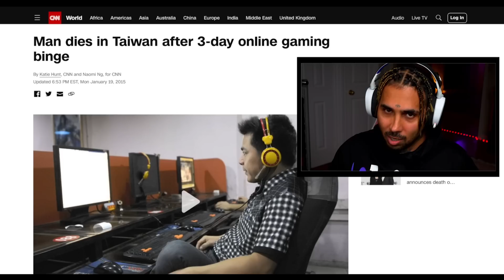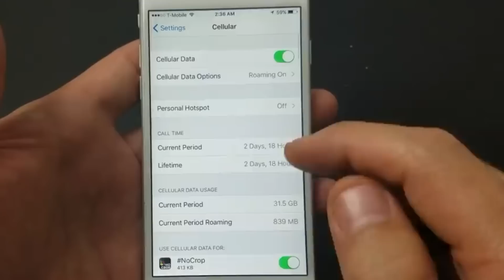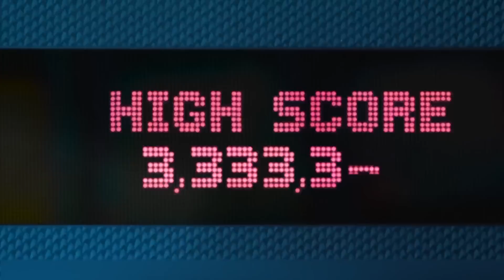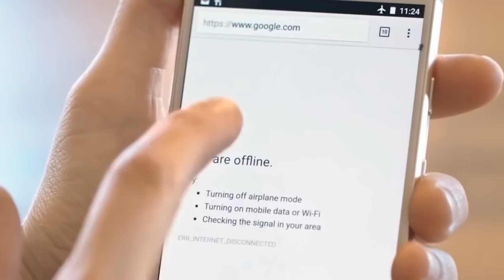No One Can End This Game 😂 هیچکس نتونسته این بازی ها رو تموم کنه